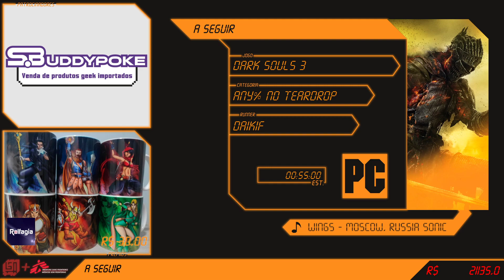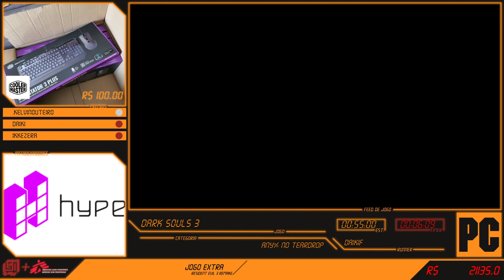BrAT 2020: Dark Souls III - Any% No Teardrop por Daikif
A BRAT - Brazilians Against Time é um evento presencial de Speedruns que acontece anualmente e que arrecada doações para instituições beneficentes. A edição de 2020 foi realizada no formato online, em virtude do vírus COVID-19, de 6 à 12 de Abril, sendo que todas as doações foram direcionadas diretamente para a conta PayPal da Médicos Sem Fronteiras.